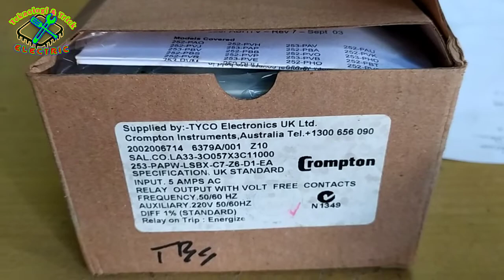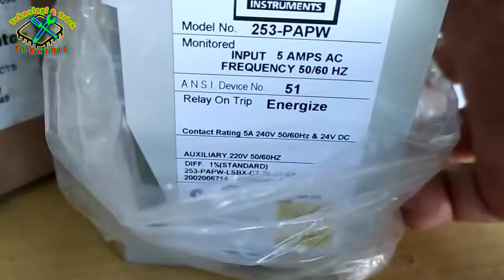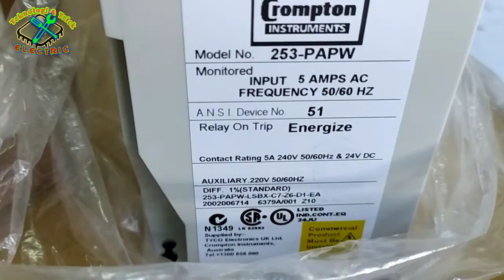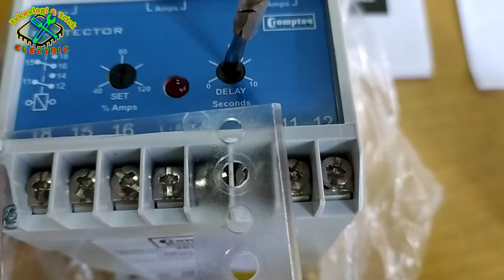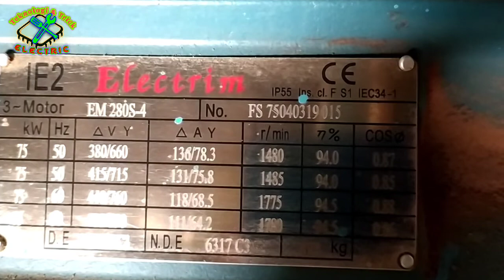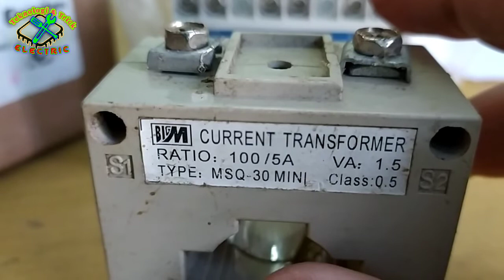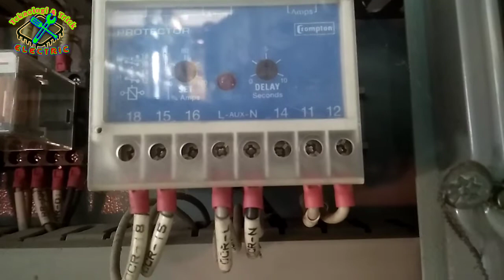Over Current Relay|Setting OCR crompton@TrickElectric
Over current relay (OCR)atau relai arus lebih
bekerja ketika ada hubung singkat yang
berdampak pada kenaikan arus, oleh karena itu
disebut relai arus lebih.